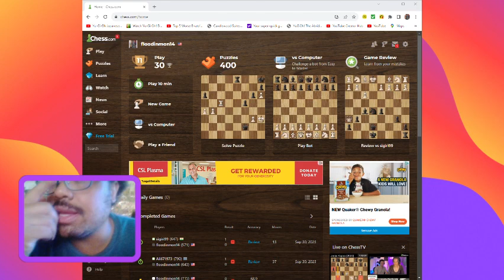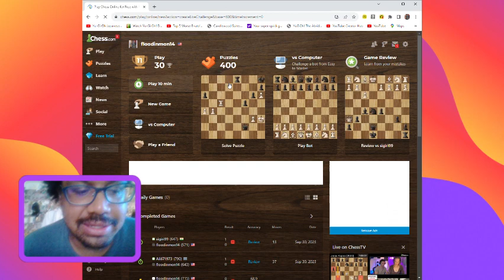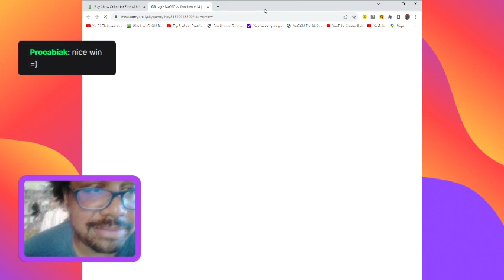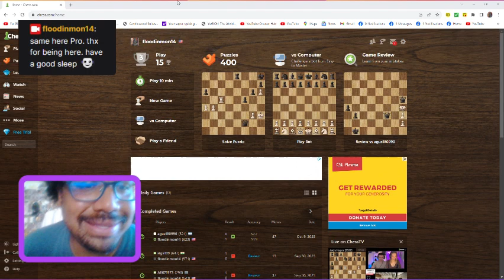Chess Dot Com Actual Rating Evaluation Stream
Hi guys.  I've been a fan of playing Chess for years. So, for my 250 subscriber special, I decided to do a few Chess Streams on Twitch and upload the VODs here. People have been asking me to play and explain my process of thinking for years as I play a game of Chess. So, yeah lol.  Hopefully, this is of some help to you.  Thanks for Enjoying listening to me ramble in this strategic game while we try to get better and better in Chess.

Yu-Gi-Oh! GX